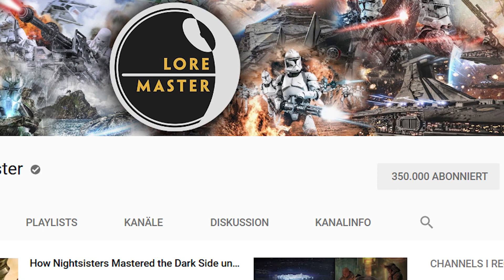Was geschah mit Imperialen, welche von den Rebellen gefangen genommen wurden? [Legends]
Achtung! Der Inhalt dieses Videos ist nicht zu 100% kanonisch!

Was geschah mit den gefangenen Imperialen?

Kommt doch auf meinen Teamspeak:
swstoriescommunity.nitrado.net